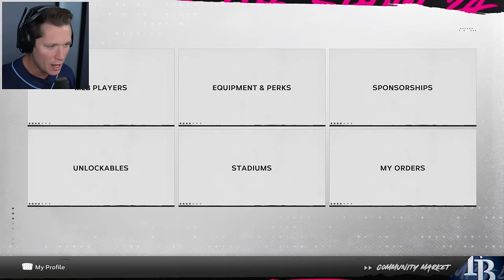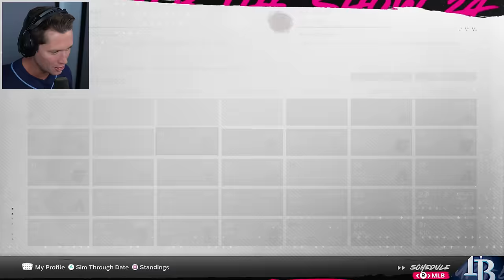MLB 24 Road to the Show - Part 24 - Buying the Most Expensive Item